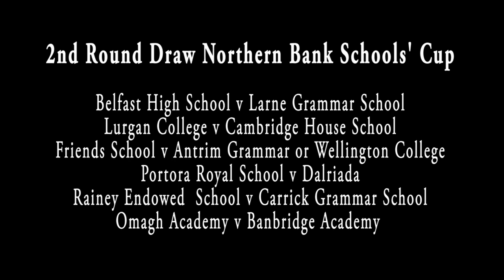URTV: Northern Bank Schools' Cup Round 2 Preview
Last month, URTV caught up with Portora captain James Ferguson and Larne Grammar captain Marc Robinson ahead of their Northern Bank Schools' Cup Round 2 fixtures against Dalriada and Belfast High School respectively.